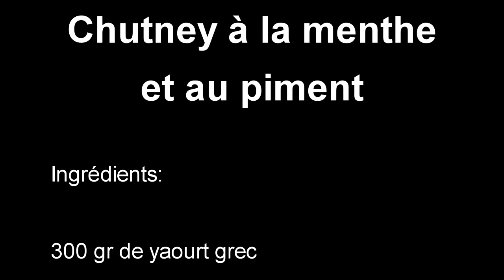Cuisine du Soleil - Chutney à la Menthe et Piment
rien de compliqué ici, des produits frais, des herbes et un p'ti tour au frigo avant de le déguster et le tour est joué. comme je le dis dans la vidéo, ce chutney peux également vous servir de marinade pour des viandes blanches ou du poisson, je l'ai fait avec du poulet que j'ai passé au BBQ et la viande était très savoureuse et légèrement relevée, tout ce que j'aime !
dernierement je l'ai utilisé pour accompagner mes Onion Rings et l'accord était majeur ^^
c'est une sauce fraiche, légère, le piment ne fait que relever doucement la saveur en bouche, essayez le vous serez conquis.

Ingrédients :

300 gr de yaourt grecque
1 bouquet de coriandre fraîche
1 bouquet de menthe fraîche
1 branche de cive
1 pincée de cumin en poudre
1 Cs de sicre semoule
2 petits piments oiseaux verts
2 cm de gingembre frais
2 gousses d'ail
le jus d"un citron vert
du sel fin